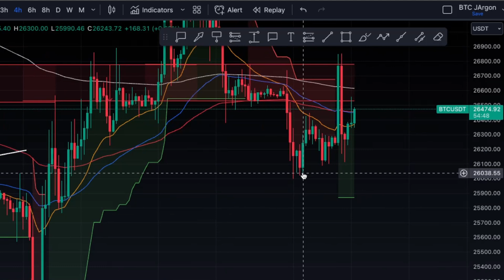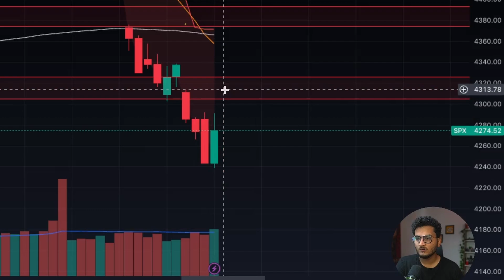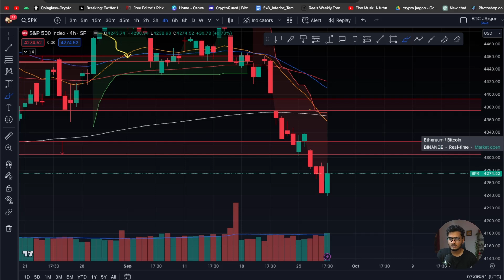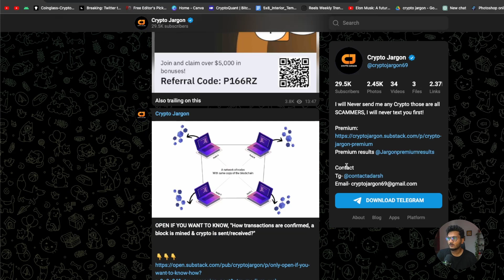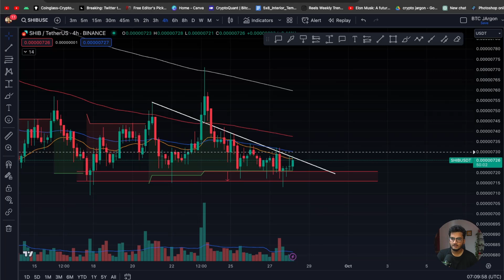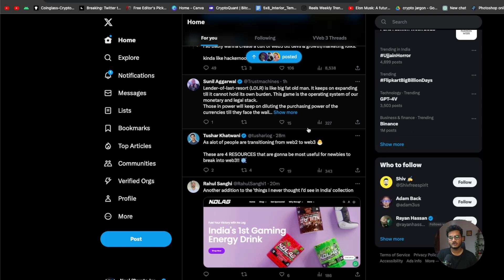MEMECOIN Season sets in - Bitcoin Next Move | Crypto Update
WazirX Exchange to Sign up using a PC